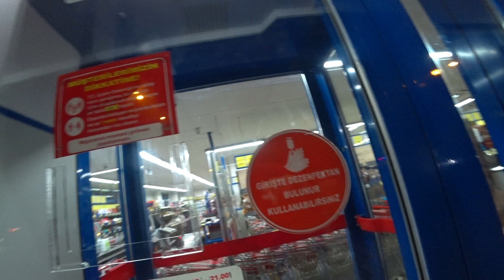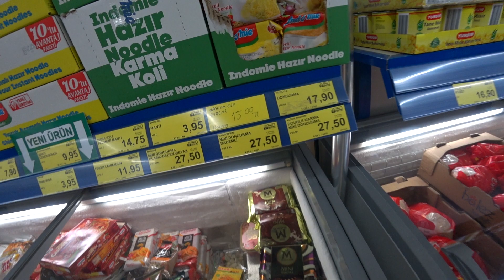Дешевый продуктовый магазин BIM рядом с пляжем Клеопатры Алания 2021 Турция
🇹🇷 Магазин БИМ недалеко от отеля Aladdin идём в него.